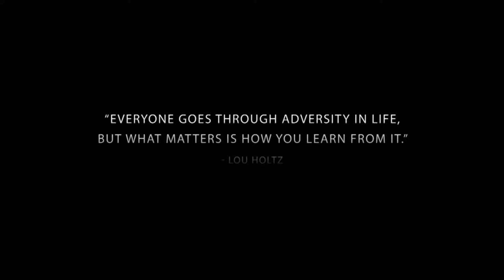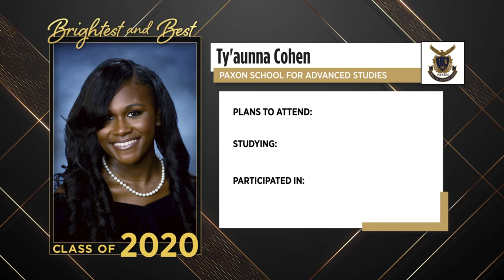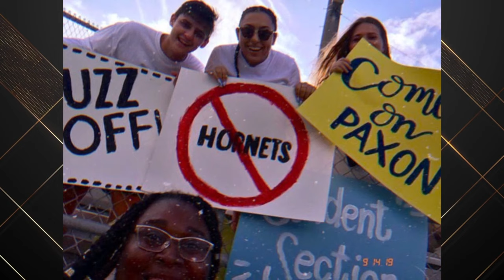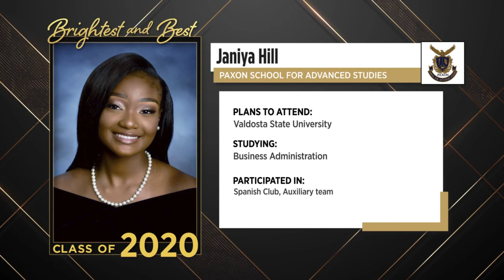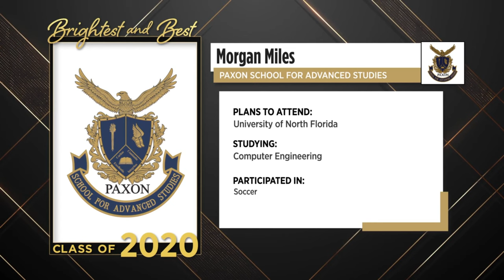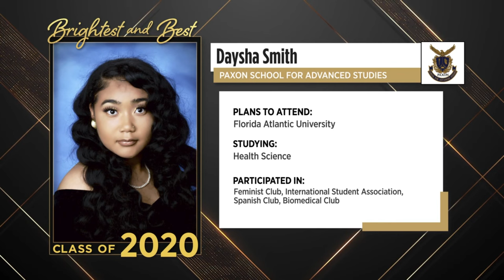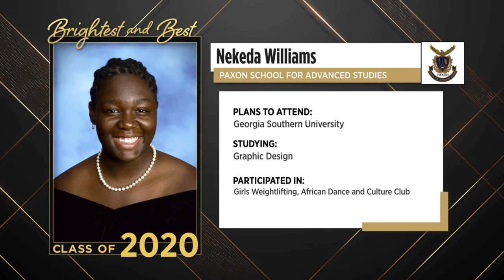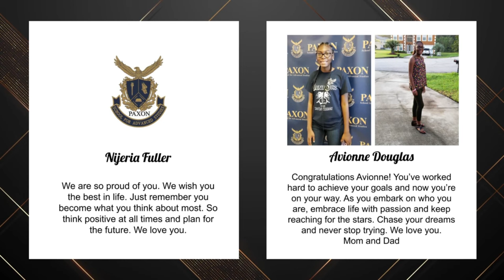Brightest and Best: Paxon School For Advanced Studies